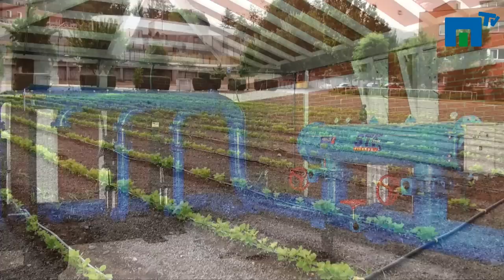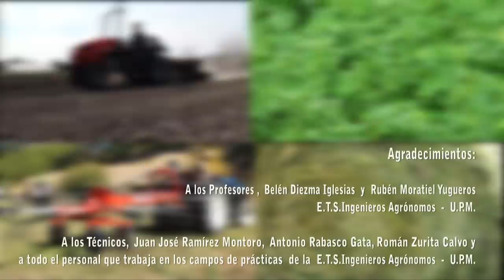Cultivo de plantas forrajeras en los Campos de Prácticas de la E.T.S.I. Agrónomos de la UPM.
El cultivo de plantas forrajeras, destinadas a la alimentación del ganado, en los campos de prácticas de la Escuela Técnica Superior de Ingenieros Agrónomos de la Universidad Politécnica de Madrid, está orientado a la formación del alumnado, que puede conocer y observar de primera mano las técnicas, fases y maquinaria empleada en este tipo de cultivos.